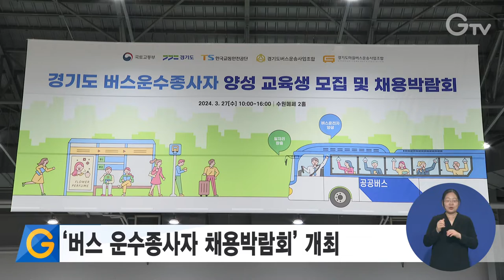‘버스 운수종사자 채용박람회’ 개최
경기도는 27일 수원메쎄에서 ‘경기도 버스 운수종사자 채용박람회’를 개최했습니다.

경기도와 한국교통안전공단, 경기도일자리재단이 공동 기획한 이번 채용박람회는 경기 지역 주요 시내버스 및 마을버스 사업장 52개 사가 참가해 상담 및 면접 부스를 업체별로 운영하면서 경기도 버스 운수종사자를 채용했습니다.

버스운전 경험이 없는 구직자들은 1종 대형면허와 버스운전자격증만 취득하면 교통안전공단에서 실시하는 양성교육 수료를 통해 즉시 취업이 가능하며, 운수회사 연수교육 후에는 생계지원비도 받을 수 있습니다.